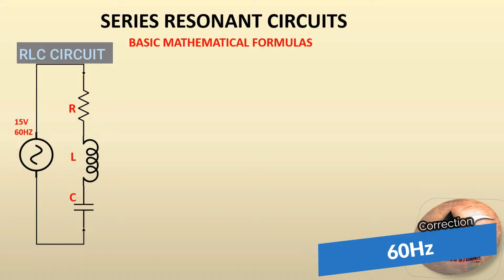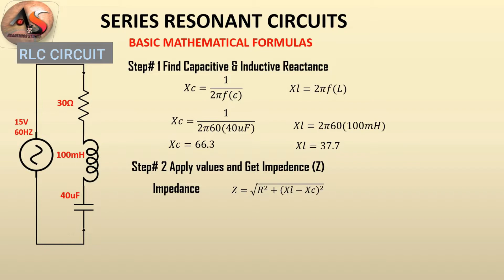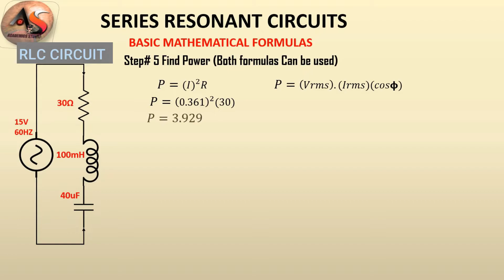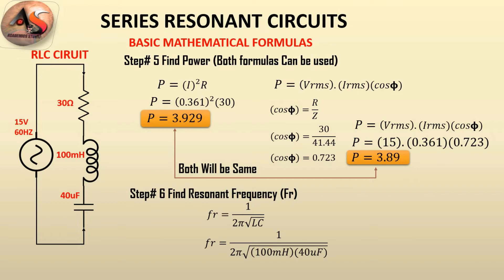What is Series Resonant RLC Circuit - How to Find All Unknown Values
In this video I have explained how to find unknown values in RLC series resonant circuit. RLC circuit are used in AC applications. In this circuit we can find unknown values by using mathematical formulas. we can find resonance frequency, Inductive capacitive reactance, Resistance, Power, Power factor, I rms current and Voltage rms values. You will find this video very helpful as detailed calculations has been provided in this example circuit.